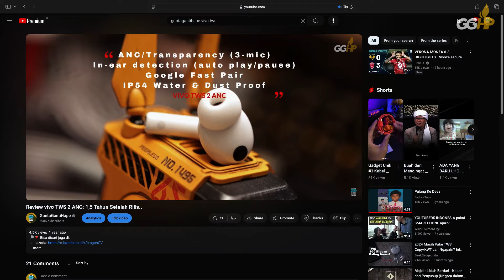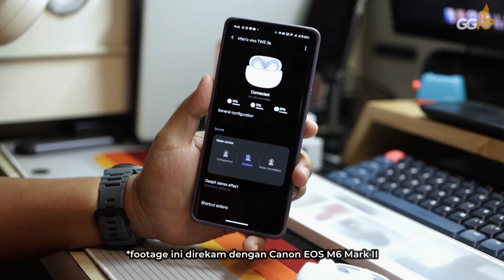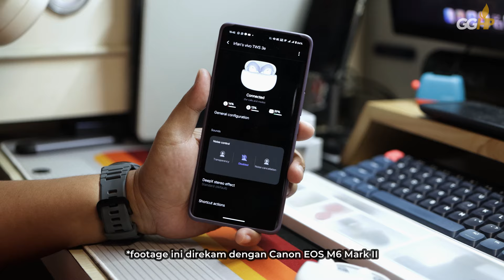Review vivo TWS 3e, Bagus tapi Ga Diseriusin Jualannya sama vivo?